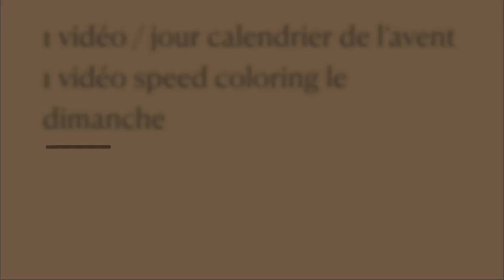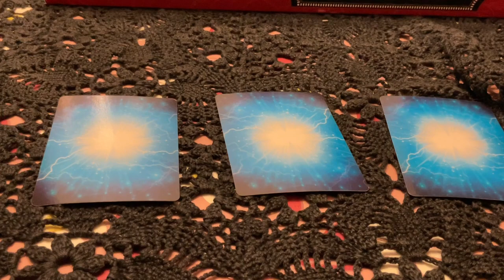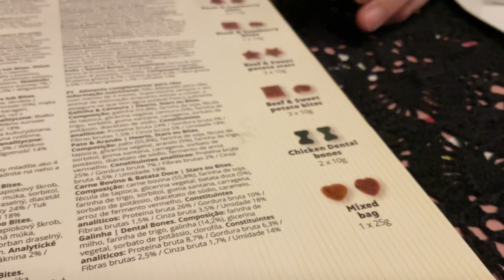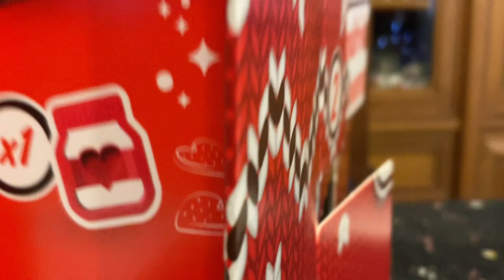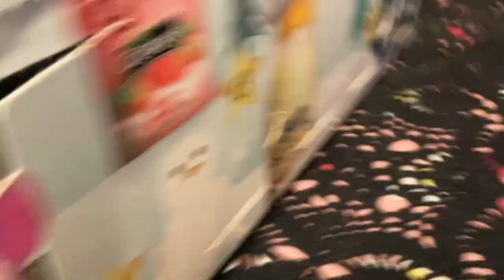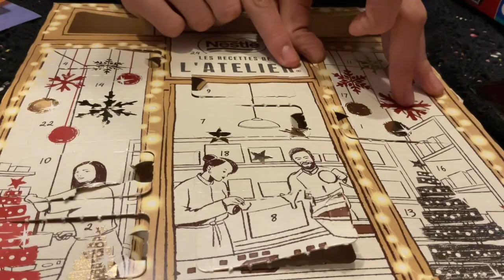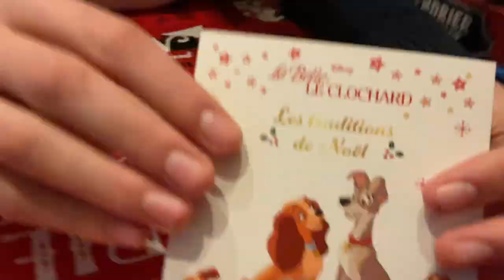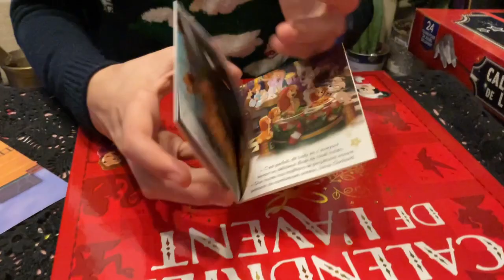OUVERTURE DE LA CASE 11 DES CALENDRIERS DE L'AVENT 2023